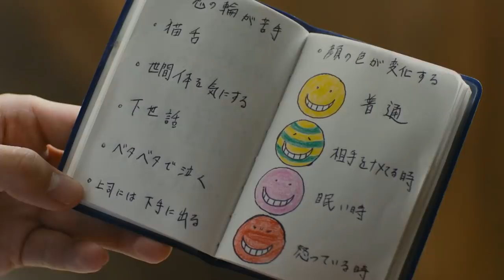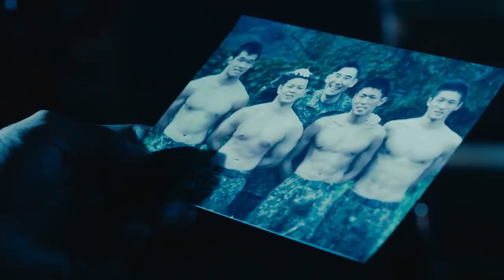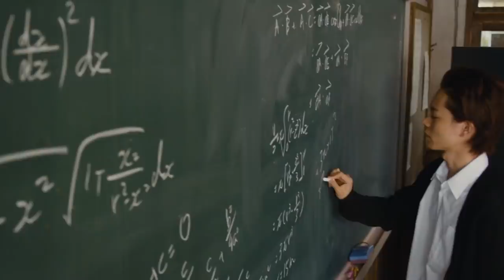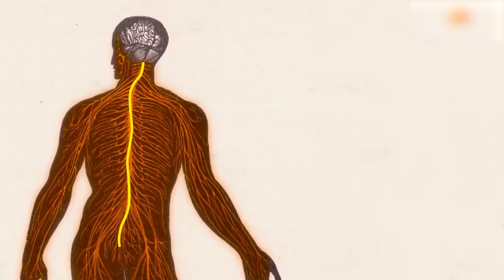How to beat KORO-SENSEI in "Assassination Classroom"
If you were trapped in a school and forced to kill your own teacher, what would you do? This creature is no normal human, and these kids are going to have to find the most creative ways to kill it if they want to survive. I'm going to break down the mistakes made, what you should do and how to beat Koro-Sensei in Assassination Classroom.